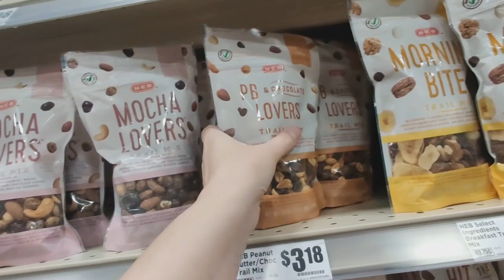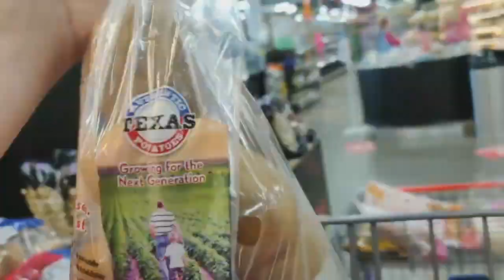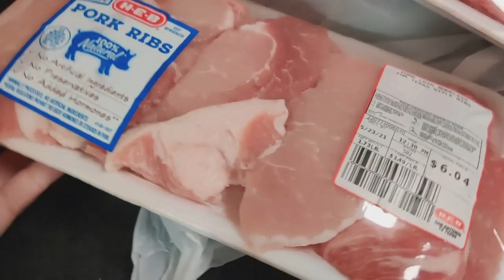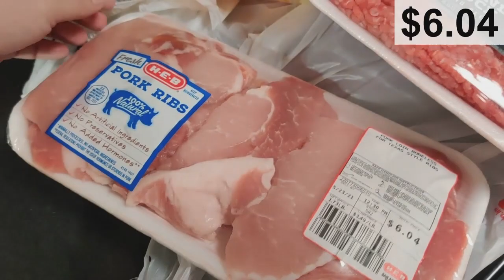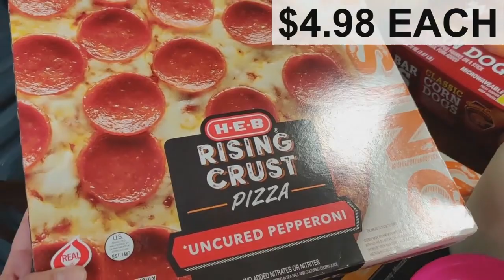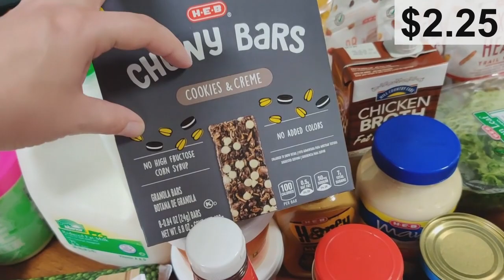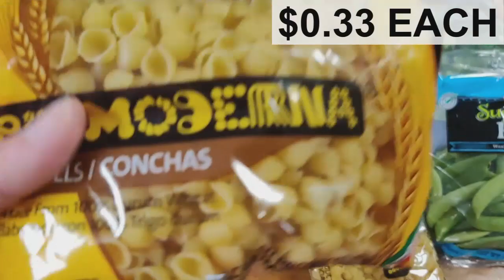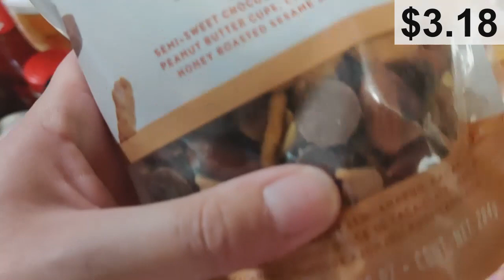One Week GROCERY HAUL and MEAL PLAN | Shop With Me | HEB Grocery Haul with Prices | Family of 4 Haul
Hey guys! I'm back with another weekly grocery haul from HEB! Come shopping with me at HEB, then see the haul! I'll also be sharing our weekly meal plan full of budget friendly dinners!

0:00 Intro
0:30 Shop With Me
3:28 Grocery Haul
10:55 Total Spent
11:23 Meal Plan for the Week

Silicone Utensil Set
Kitchen Mama Salt & Pepper Grinder
Elechomes Belgian Waffle Maker
Blackstone 36" Griddle
Elechomes Air Fryer
Ommo Air Fryer Oven
Elechomes Handheld Blender
Blue Diamond Pots & Pans:
Hamilton Beach Slow Cooker:
Edison Bulb Wax Warmer

·tutorials
·recipes
·hauls
·cleaning motivation
·DIY ideas